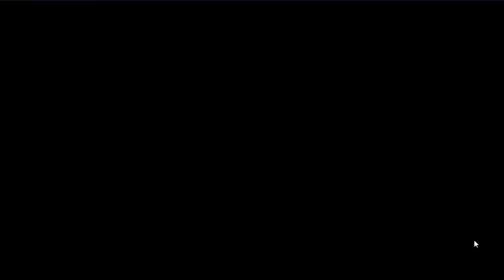2화 엔딩이있는 전통JRPG (미스틱 가디언)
미스틱 가디언 (도바킴)